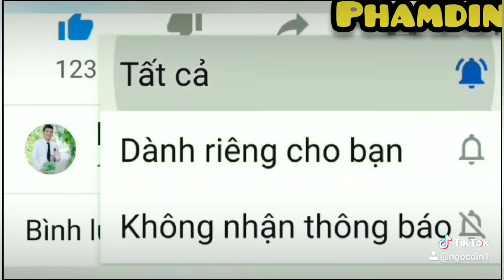NTN Troll vợ kiếm Tiền Bằng Đôi Bàn Tay Ma Thuật Phamdin Channel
Hôm nay, mình gửi đến các bạn video : Troll vợ kiếm tiền bằng đôi bàn tay ma thuật

😄 Hôm nay Phamdin Channel sẽ troll vợ để kiếm tiền đi chơi nha mọi người.

💥 Sử dụng khả năng đặc biệt bằng đôi bàn tay ma thuật của mình, mời các bạn đón xem nhé!

© Các bạn thấy video hay và ý nghĩa thì chia sẻ nhé!
© Rất mong sự ủng hộ của các bạn!